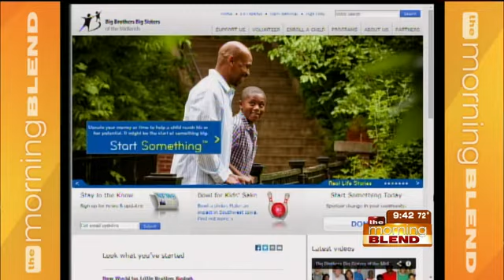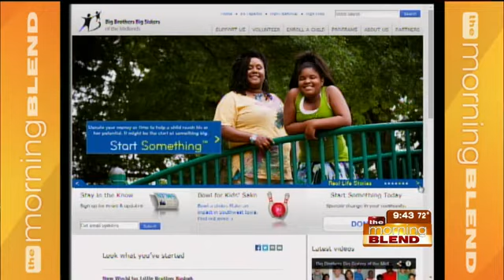Celebrate the Commitment 2014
Creighton University's Non-Traditional Student Union (NTSU) and Big Brothers Big SIsters of the Midlands (BBBS) are hosting a 5k fun run in downtown Omaha in celebration of their comitment to education. A portion of the proceeds raised will go directly to Big Brothers Big SIsters. Register for the race HERE!

Creighton University Non-Traditional Student Union

Big Brothers Big SIsters of the Midlands